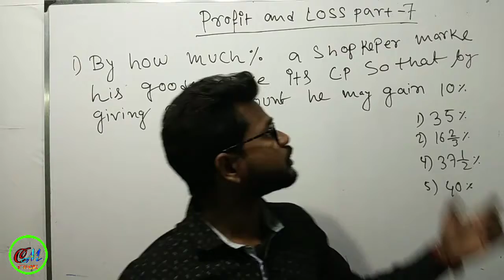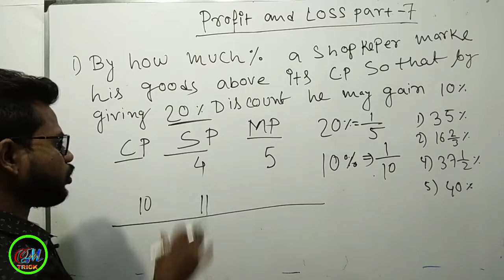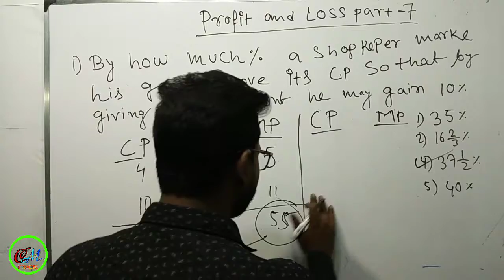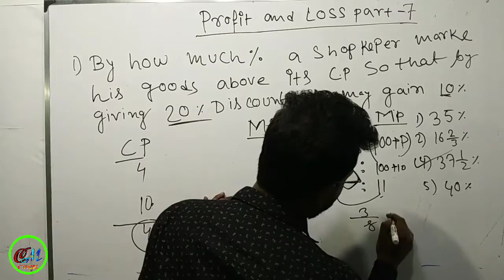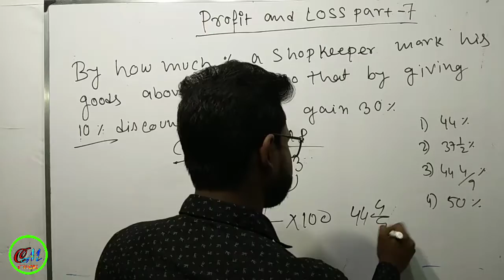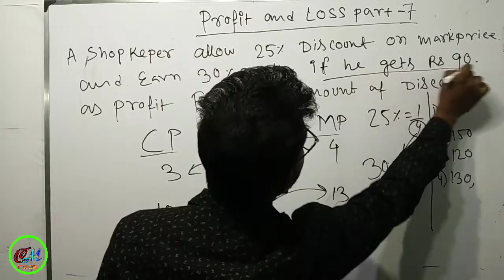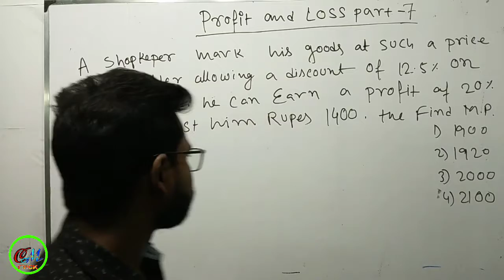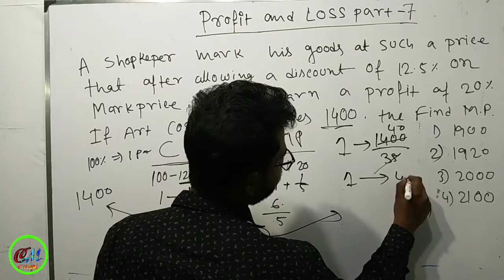লাভ ও ক্ষতি ||profit and loss in bengali ||Short Trick for Bank PO, SSC CGL,and any 1day exam Part 7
This video uploaded 11 jan

Hey! Today we are going to learn very interesting and demanding topic "profit and loss ". We will teach you how you can easily calculate profit and loss question in your mind with this short trick and method. As always we will first learn concept and then we will attempt some questions from exams like Bank PO.

We will start teaching you from the initial stage and you will get mastery at the end of this series. Now calculating profit and loss question would be fun.

1. Concept of Profit and loss.
2. Different ways to  calculate.
3. Questions from previous year exam.
4.typewise question.